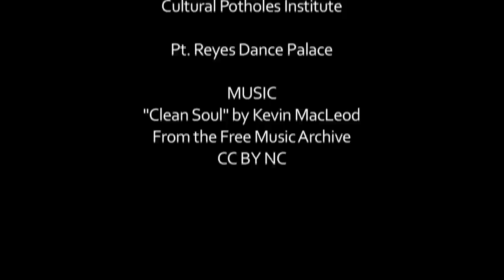Maggie & Arnie Gundersen in Conversation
World In Danger. The Fukushima - California Connection with Arnie & Maggie Gundersen. The nuclear industry was born in secrecy.  Nuclear reactors continue to leak throughout the world on a regular basis.  The cover-ups are deep - also based on secrecy. Maggie and Arnie talk about becoming whistleblowers in the nuclear industry & more.
Maggie & Arnie Gundersen of Fairewinds.  In this conversation with EON's Mary Beth Brangan and Jim Heddle they talk about those risks, the impact of whistleblowing on their lives, their experience in helping to shutdown San Onofre, and their advice to the people and organizations pushing for the shutdown of Diablo Canyon, California's 'Last Nuke Standing.'

They encourage nuclear abolitionists not to demonize those who are mistakenly promoting nuclear energy as a solution to climate change.

This is a segment from a forthcoming EON series based on the Gundersen's recent speaking tour in California, which included events at Sonoma State and California Polytechnic as well as talks in Pt. Reyes, Berkeley and San Luis Obispo.

EON helped to organize the tour in cooperation with Bing Gong, John Bertucci and co-sponsors Fukushima Response, Project Censored, Mothers for Peace, Pt. Reyes Books, Cultural Potholes Institute and the Berkeley Fellowship of Unitarian Universalists.

Maggie and Arnie Gundersen - respectively Founding President and Chief Nuclear Engineer of Fairewinds Energy Education - are former nuclear energy industry insiders who have become consultants and educators about the risks posed by that industry.

My Arnie Gundersen playlist (not fully complete, but it should get you going)